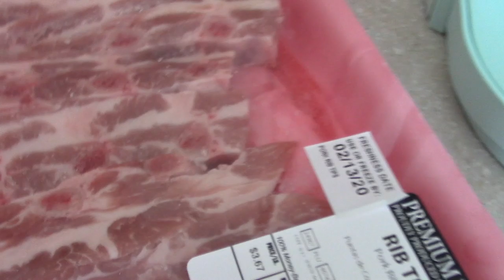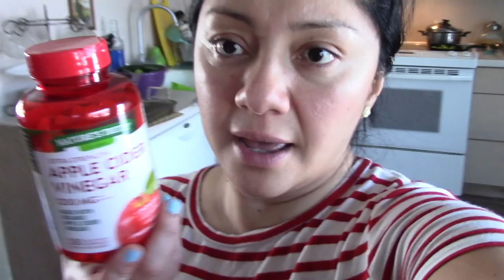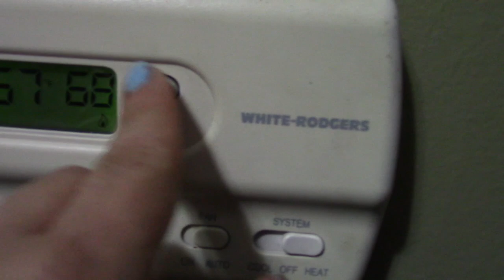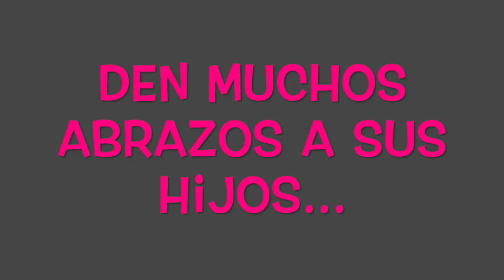MI ESPOSO SIGUE SENTIMENTAL Y JAVY NOS MUESTRA SU NUEVA CREACIÓN. Vlog # 410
Hoy les muestro como hacer una ensalada de nopales, mientras a Fila se la ruedan sus lágrimas